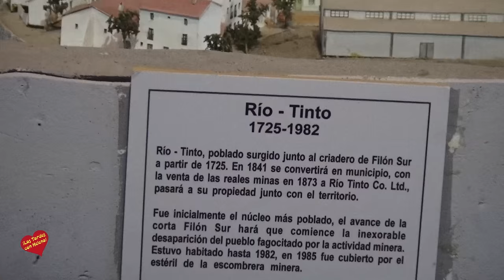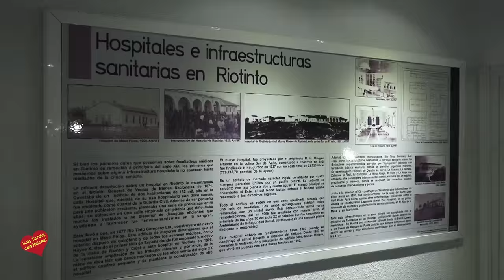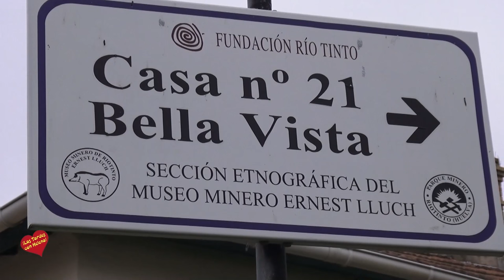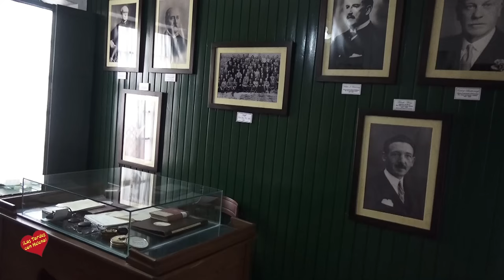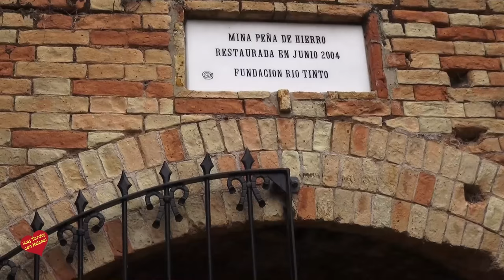Visita al Museo Minero y a las Minas de Riotinto